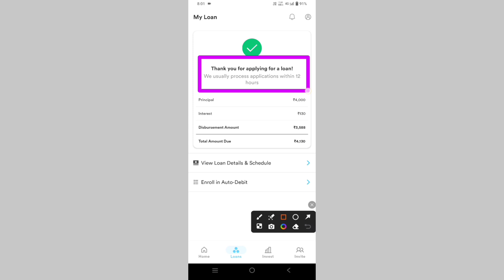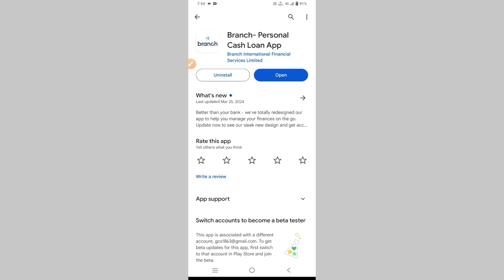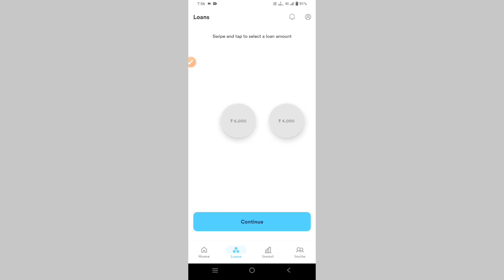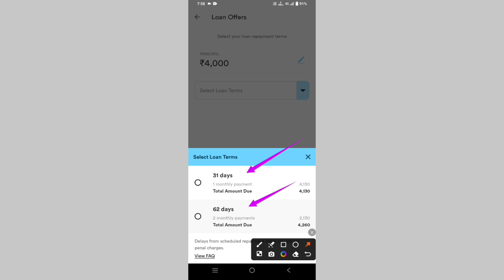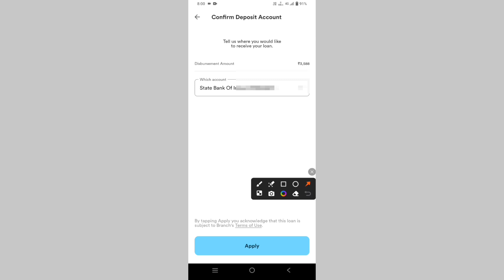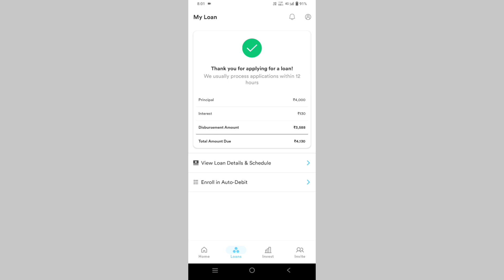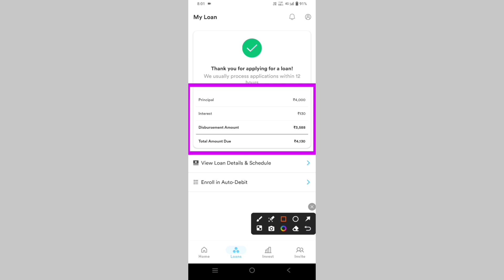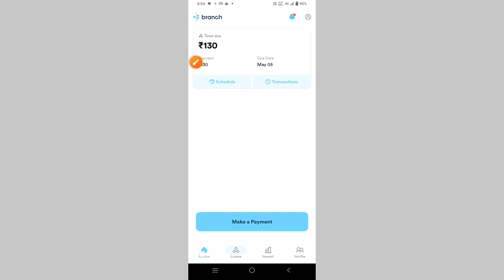branch app se kaise loan le | how to get loan from branch | loan app fast approval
branch loan app | branch app se kaise loan le | branch personal loan app | best loan app for students

My Mobile
My Tripod

Doston Aaj Ki Video Mein Maine Aapko Branch Personal Loan App Ke Bare Me Bataye He Ki Agar Aap Usme Loan Ko Apply Karna Chahte Ho To Kaise Kar Sakte Ho Uske Bare Me Full Process Mene Aapko Batayi He.

branch app se kaise loan le live proof
branch app se loan kaise len 2024
branch loan app review
branch loan kaise apply karen
branch instant personal loan kaise le
branch personal loan app
branch app se loan kaise prapt karen
branch app se loan apply kaise kare
branch loan app se loan kaise len
branch instant personal loan real or fake
branch personal loan app process
branch loan app rbi registered hai ya nahi
branch personal cash loan app kaisa hai
branch personal loan
branch personal loan kaise le
branch personal loan app se loan kaise lete hain
online loan kaise lete hain
app se loan kaise lain
loan app new update
best instant personal loan app in india
small loan for students in india
loan instant online
best loan app 2024 without cibil score
bad cibil score instant loan
mini loan app fast approval